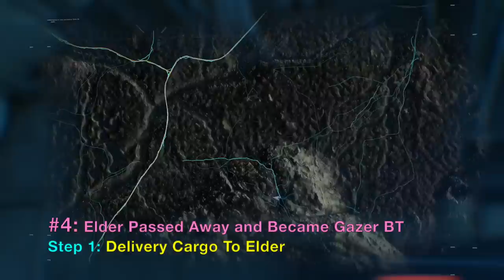Things You Shouldn't Miss in Death Stranding: Floating Blobs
Things You Should Not Miss in Death Stranding. If you are interested in exploring the uncharted places in Death Stranding, you may come across interesting things that you may have missed. Video shows the following:
It is possible to explore the waterfall (after you fall down it).
If Sam relieves himself on a structure, you can actually see liquid splatter in Death Stranding.
Find out how to active reflex mode (slow-mo) just like MGSV.
NPC Porters will actually take shelter from Timefall Rain inside a shelter now, even when Sam is nearby.
Get non-offered cargo from NPC porters by using a tricky weapon.
Discover what happens when the Elder passes away near the endgame (turns into Gazer BT).
It is possible to escape from invisible BT by entering a Safe House at the last moment.
See the location of strange brain BTs at the most southern area of the middle map.
Locate the hidden temple gate on top of a mountain and sit on top of it to rest.
These, and lots more interesting stuff you may have missed are in this video showing the cool stuff from PS4 Pro version of Death Stranding.

PSN: edepot